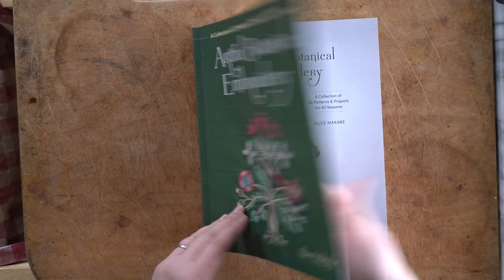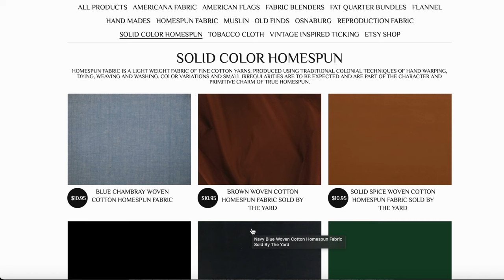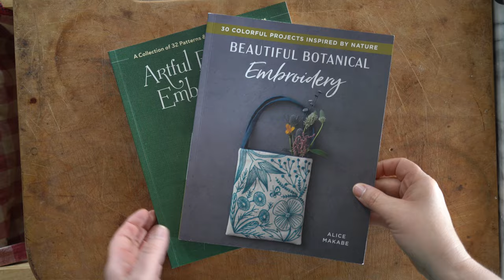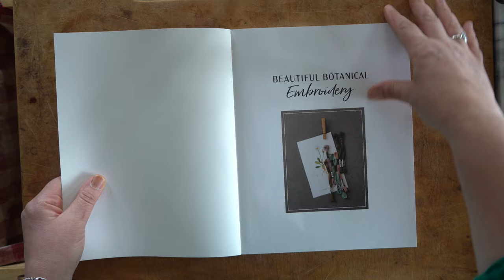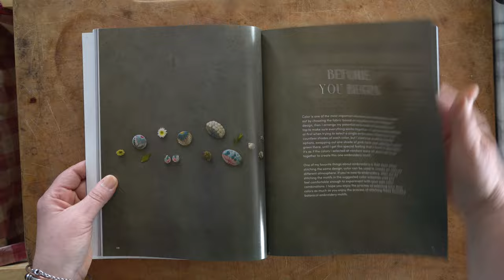Episode 142 ~Failure and Acceptance-Quilting|Knitting|New Embroidery Books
Videos on YouTube are not monetized.

 Financial support helps to offset administrative, travel, and equipment costs associated with production as well as time dedicated to editing, filming and creating.

You can find an ad-free version on my blog which includes a resources list of projects etc...highlighted in the episode.

I hope this finds you well and in good spirits. Blessings, Sarah